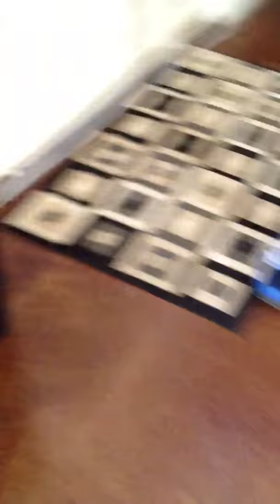Moth shot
Shooting a moth with a rubber band gun